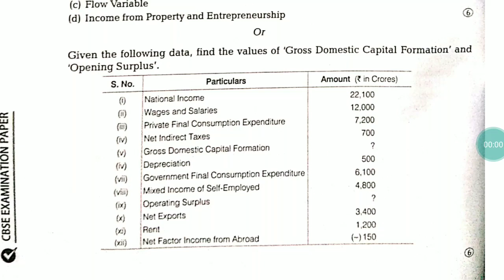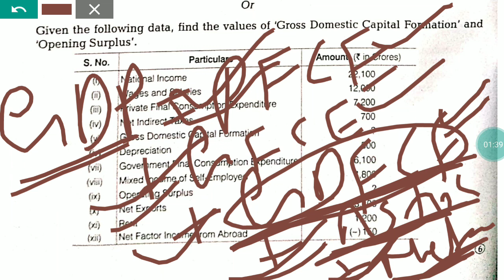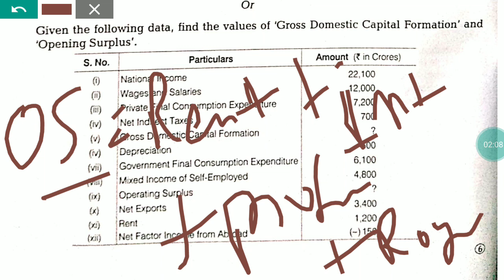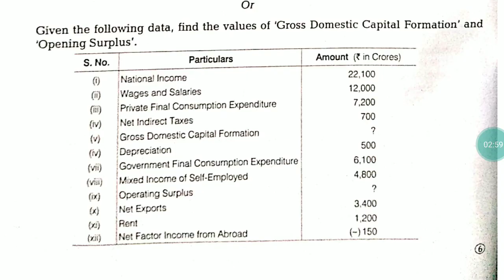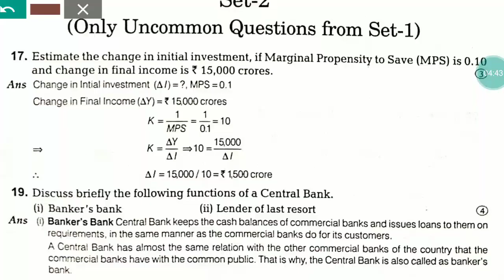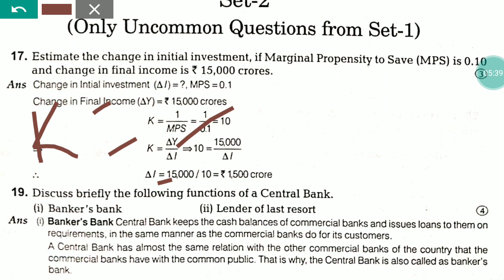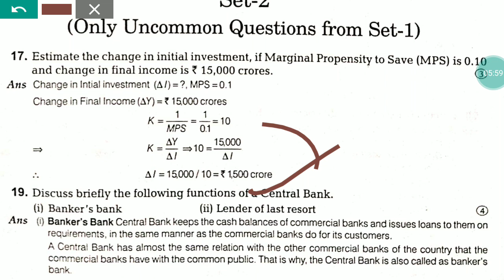Economics paper 2019-20 (5)